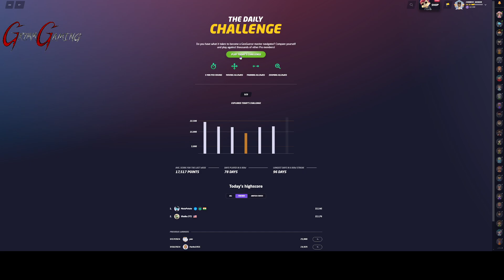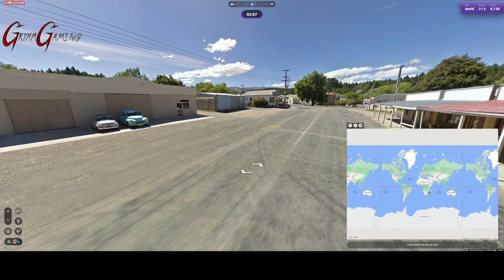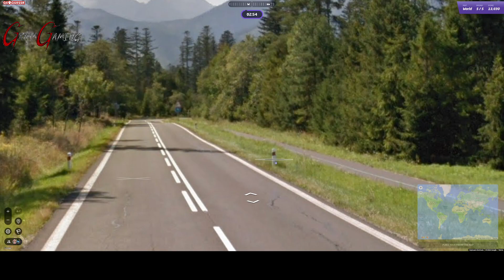March 19th, 2024 - GeoGuessr Daily Challenge!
This is the Daily Challenge for March 19th, 2024!

Today we visited Albania, Guatemala, Mongolia, New Zealand, and Slovakia!